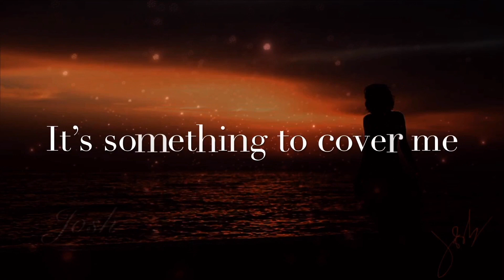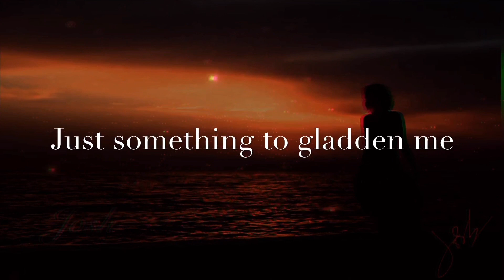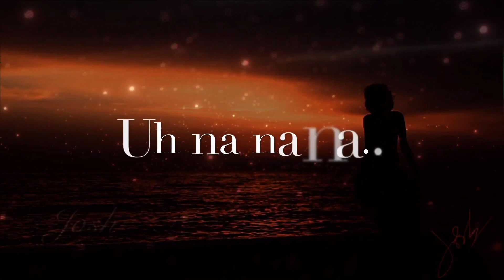DHARIA- Sugar & Brownies ( Lyrics )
Josh |Music is too closely united to the words🎵
Enjoy the beat 🎧
-Lyrics-
There’s never a guarantee,that loving so easy..